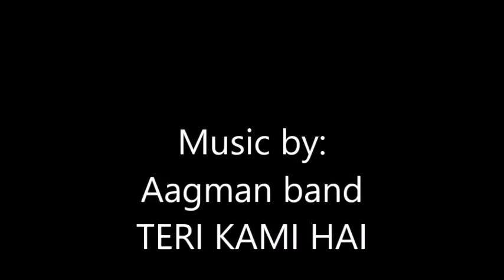How to apply beautiful latest arabic khaleeji jewellery henna mehndi designs for hands eid,diwali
Best Henna designs are uploaded on my channel
which include:
Henna designs
mehndi designs for wedding
mehndi art
henna tattoo

its specially made for eid 2017 mehndi designs for hands,diwali 2017 mehndi designs, for hands , bridal mehndi designs for hands , marriage mehndi designs for hands and all party mehndi designs...

So, here is my new and latest signature design Tutorial for you all, do watch and enjoy..

Be friends with me on

I am best mehndi/henna designer in uk,...
ornamental mehndi designs are my most favorite ones and I am the first to introduce jewellery inspired mehndi designs on youtube, so you will find best jewellery mehndi/henna designs on my channel, mehndiartist_hira